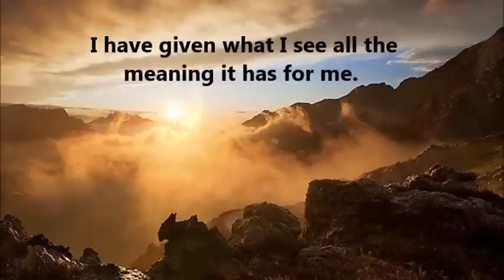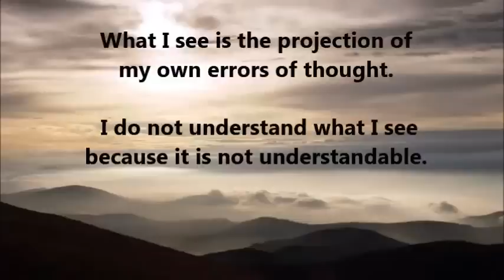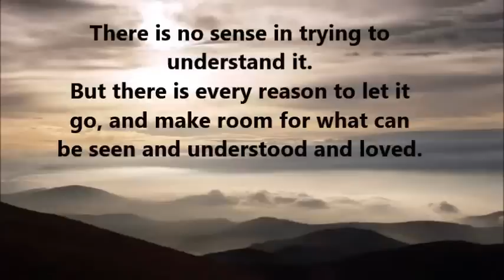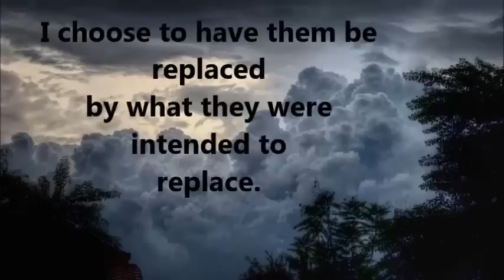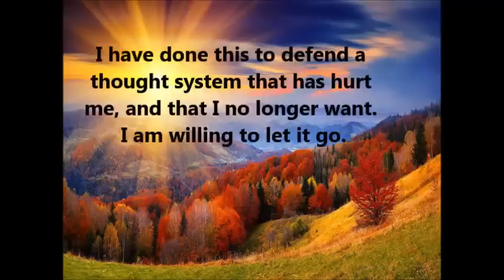ACIM Review Day 1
Today I start a new program - Ten Days to Rev Up My Practice by reviewing the first 50 Lessons of A Course In Miracles (ACIM).   I will post a video each morning, and go over the ideas.  If you choose to join me for these ten days, I suggest that you set aside 5 minutes five times each day to review one of the ideas, and then use the idea to look at your thought, ideas, and activities until the next period.  At the end of each day, you will have seen how the ideas presented in ACIM can be experienced in your life.  This leads to a direct experience of Holy Spirit throughout the day.